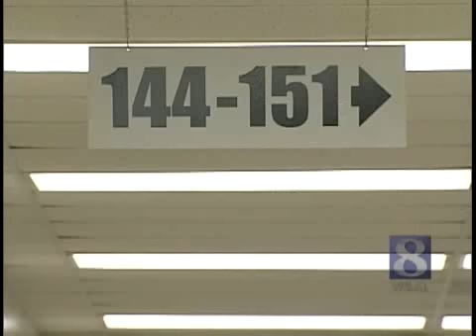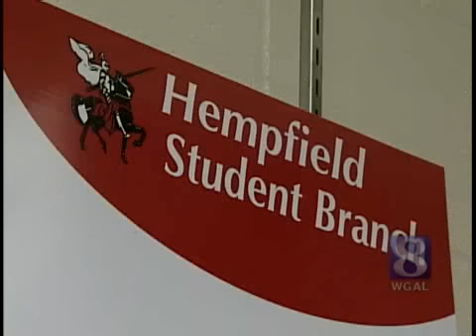VIDEO: Credit Union Opens Branch In High School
Wheatland Federal Credit Union has opened a branch in Hempfield High School.